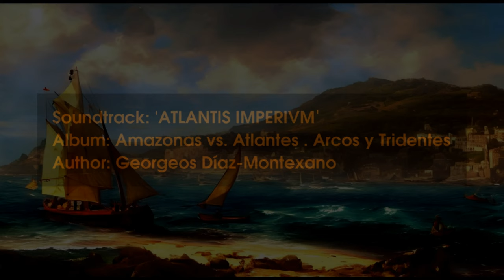Soundtrack: ATLANTIS IMPERIVM - Georgeos Díaz-Montexano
Soundtrack: ATLANTIS IMPERIVM
Álbum: Amazonas Versus Atlantes. Arcos y Tridentes
Género: Epic Cinematic Music
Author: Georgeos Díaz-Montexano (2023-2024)